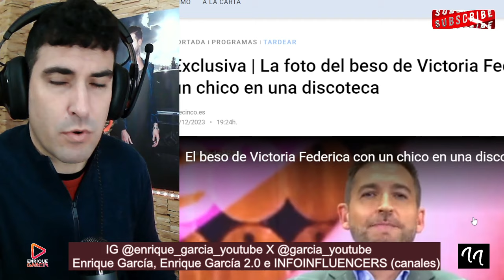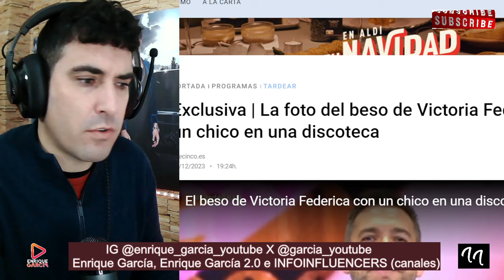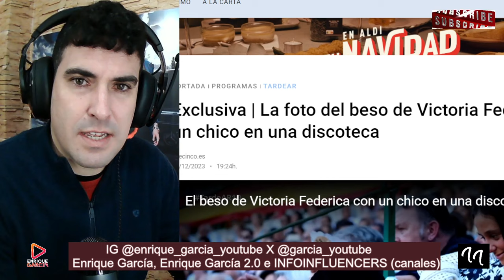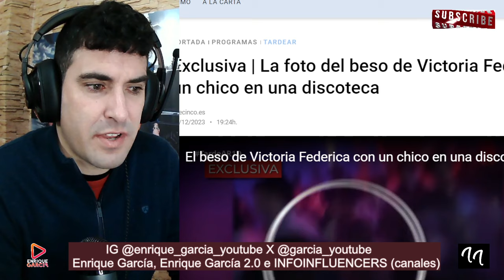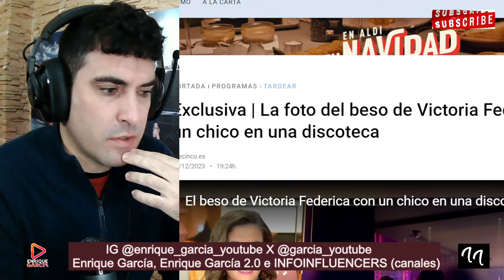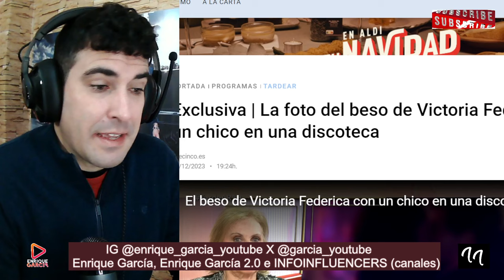SALE A LA LUZ el VÍDEO que AVERGÜENZA A LETIZIA, AL REY FELIPE Y A L PRINCESA LEONOR POR VICTORIA F.